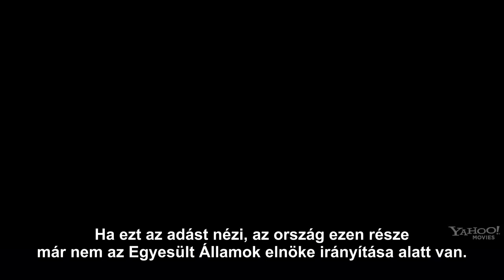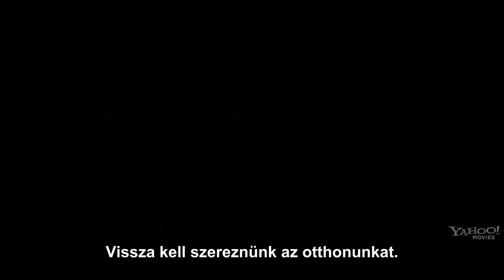Vörös hajnal (Red Dawn) magyar előzetes (HunTrailer)